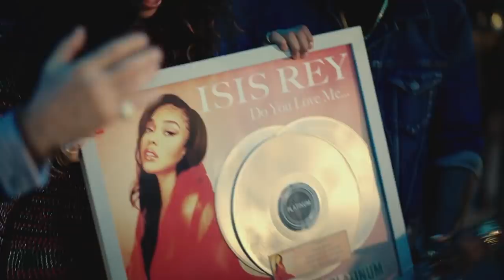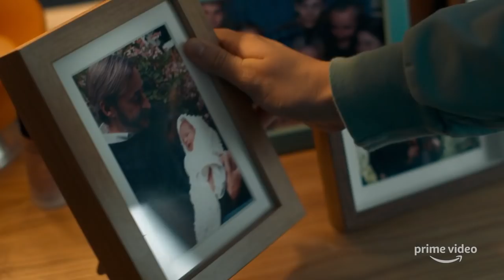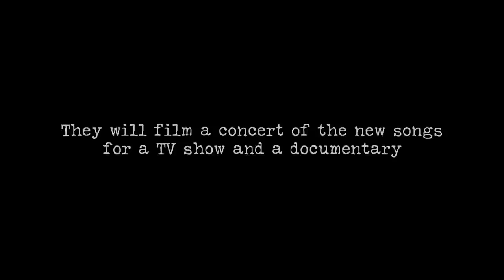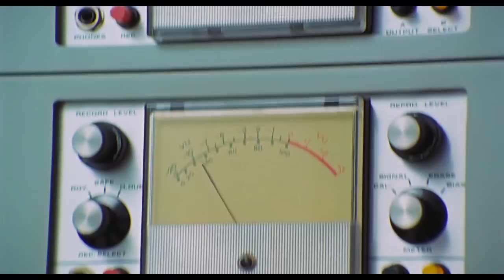Top TV Shows Premiering in November 2021 | Rotten Tomatoes TV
Check out trailers for the hot new and returning TV shows coming out in November 2021!

00:00 Dr. Brain - Season 1
02:16 Gen: LOCK - Season 2
04:03 Head of the Class - Season 1
05:46 Sacrifice - Season 1
07:49 Narcos: Mexico - Season 3
09:46 Big Mouth - Season 5
12:04 Dickinson - Season 3
14:07 Arcane - Season 1
16:38 Yellowstone - Season 4
17:08 Condor - Season 2
18:08 The Shrink Next Door - Season 1
20:23 The World According to Jeff Goldblum - Season 2
21:58 Blade Runner: Black Lotus - Season 1
24:26 Mayor of Kingstown - Season 1
26:17 Riverdale - Season 6
27:18 Marvel’s Hit-Monkey - Season 1
29:40 Tiger King 2
31:55 The Sex Lives of College Girls - Season 1
34:41 Star Trek: Discovery - Season 4
36:47 The Great - Season 2
38:34 Cowboy Bebop - Season 1
41:01 The Wheel of Time - Season 1
43:18 Power Book II: Ghost
44:45 Hawkeye - Season 1
46:36 Saved by the Bell - Season 2
47:49 Hanna - Season 2
49:33 True Story - Season 1
51:20 The Beatles: Get Back
55:18 The Hot Zone: Anthrax - Season 1